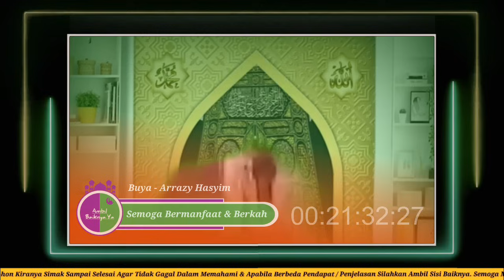HAKIKAT RUH MANUSIA ‼️- BUYA ARRAZY HASYIM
SILAHKAN AMBIL BAIKNYA BUANG BURUKNYA...

Tag ( Abaikan Saja )